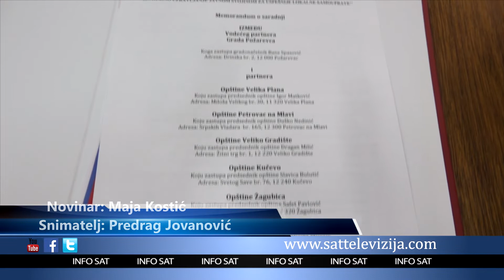POTPISANI UGOVORI O SARADNJI GRADA I OPŠTINA